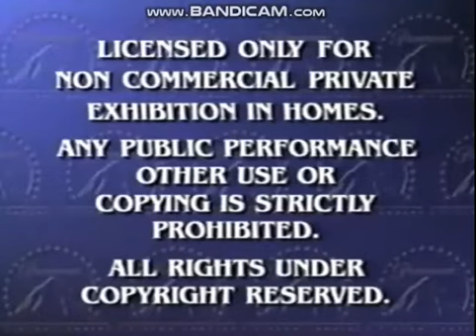Opening to Max & Ruby: Springtime for Max & Ruby 2005 VHS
Here is the 2005 DVD of Max & Ruby: Springtime for Max & Ruby.

The order goes:

1. Weebles VHS & DVD Trailer
2. Candy Land VHS & DVD Trailer
3. Curious Buddies VHS & DVD Trailer
4. Blue's Clues: Blue Talks VHS & DVD Trailer
5. Paramount Feature Presentation/Warning Screen
6. Paramount Intro
7. Nick Jr. Frogs ID (2003)

This has the same previews as Blue's Room: It's Hug Day! and Dora the Explorer: Catch the Stars, but this time, the previews were switched backwards.